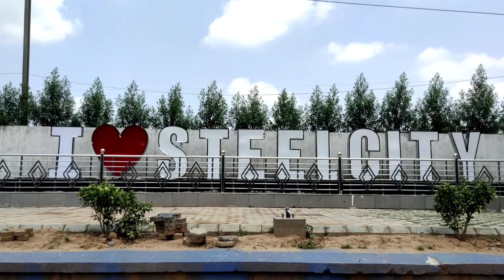Rourkela New Project Park Before & After || Rourkela Devlopment || Rourkela Vlog || Bikash nag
Hlo Dosto aj ke video bohot hi khash hone bala hai kyun ki aj ki video me hum apko dekhayenge ki rourkela ka New park ka kam kitna dur tak Gaya hua.. ap video ko pura dekhiye or channel per new hai to subscribe kar ke jaiyega ...

Rourkela new park
New park project
Rourkela stadium
Hockey stadium in Rourkela
Rourkela devlopment
Bikash nag blog
Bikash nag vlog
Naya park kab tak banega
Park kaha per hai
Kolkata tour
Kolkata park
Science City Kolkata
Top park in odisha
Best Park in rourkela
Best picnic spot
Best places